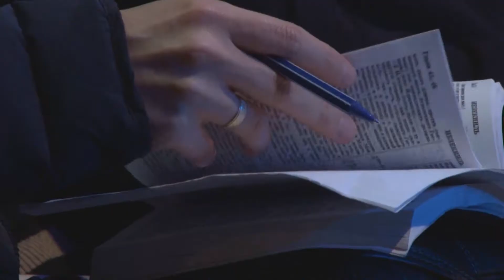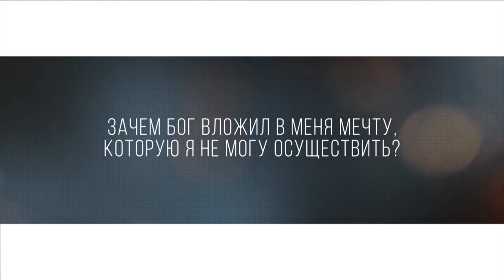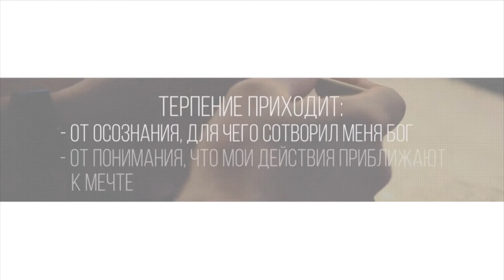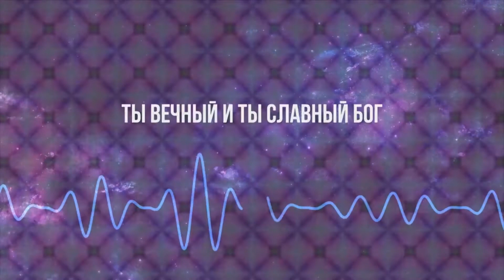"Последнее время". Как не допустить горе в жизни человека. Часть 1